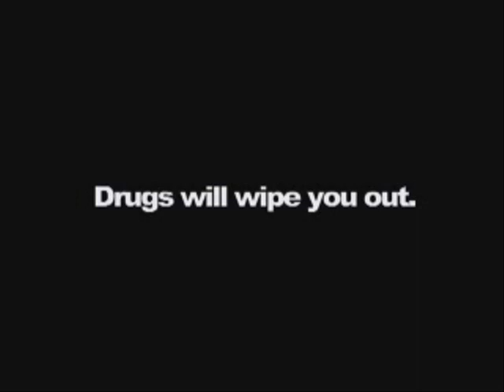Don't do Drugs, Cocain LOLOL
DON'T DO DRUGS HEHEHE